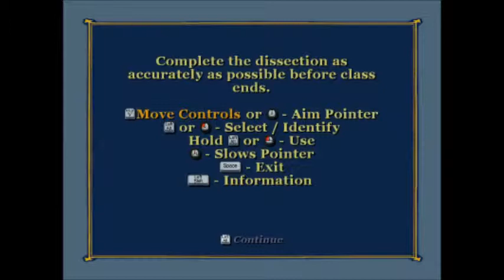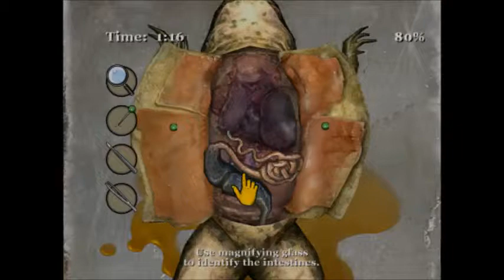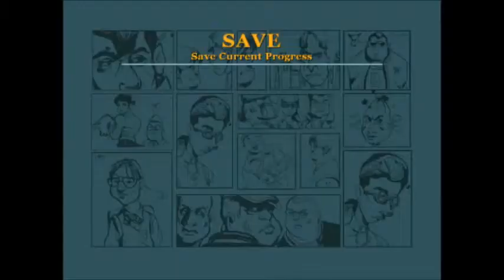Bully Scholarship Edition #3 - Kurbağa Yarma ve Kafa Atma :D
Merhaba Dostlar, Canlar, kanalımızdan herkese selamlar. İzlediğiniz için adamın dibisiniz.

Skype: emredeler.0093